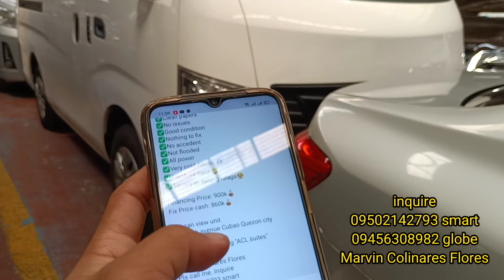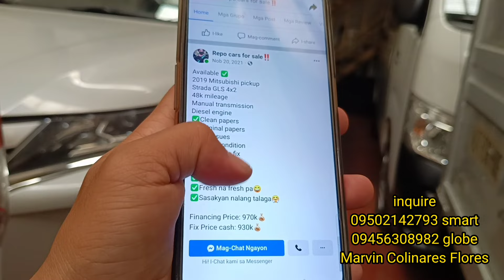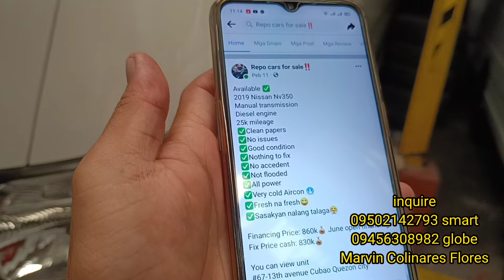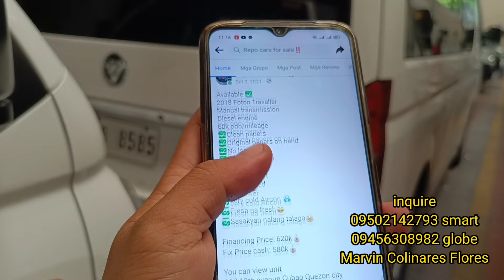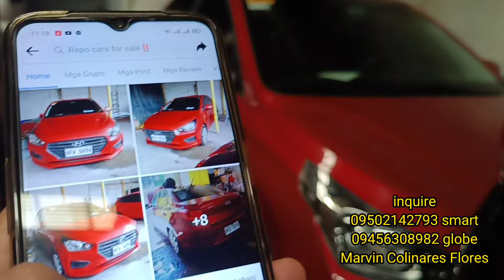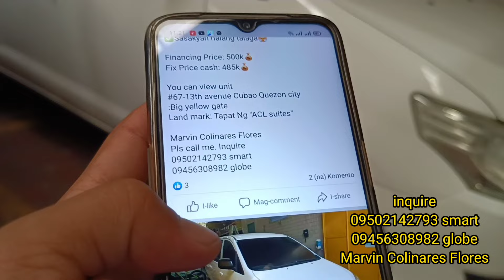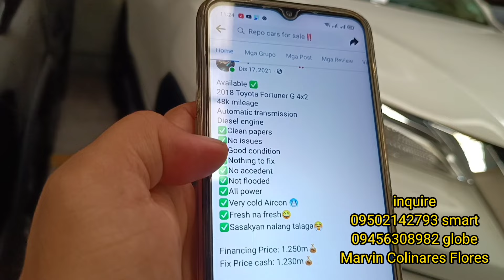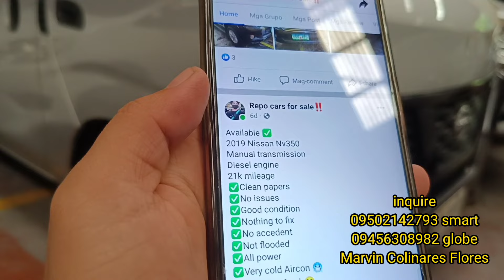Murang mga hatak Ng Bangko SUV, Van, sedan at marami pang iba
Inquire
My Cp #
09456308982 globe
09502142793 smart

first owner
*Good condition
*Not flooded
*Walang bangga
*Clean papers
*Open deed of sell
*Notary's
*Acknowledgment
*Open Reservation
*Open Financing loan , Cash & trade in.
*Nobiding
15 years na..kaya kapag kumuha kayo dito. magandang sasakyan talaga ibibigay namin sainyo..so ayon guys salamat sa pag basa.sana kumuha kanadin..hehe ...ty . god bless po...ingat..

Inquire..
My Cp #
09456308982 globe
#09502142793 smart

murang SUV
murang Sedan
murang Van
murang mpv
murang Toyota
murang Honda
murang Nissan
murang Isuzu
murang Hyundai
murang Mitsubishi
murang ford
murang sport cars
murang crosswind
murang Trucks
murang